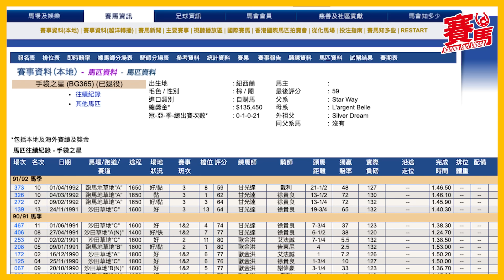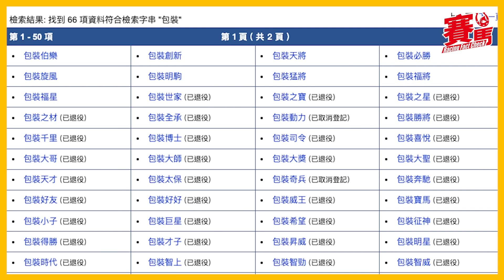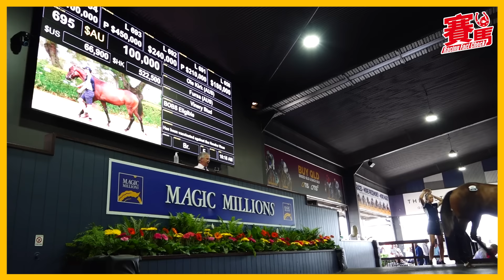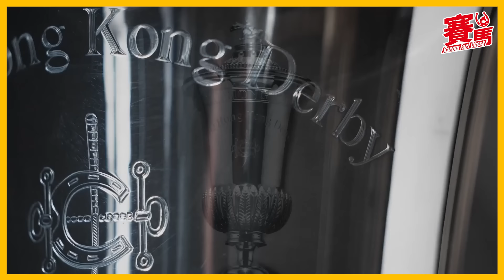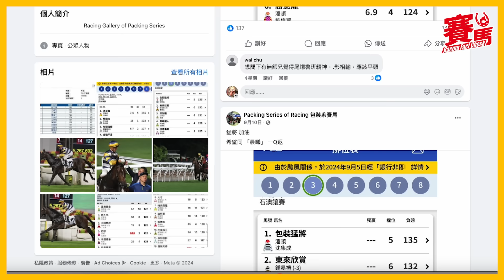競馬專訪「包裝」系養馬三十幾年 第二代李文斌由手袋之星講到包裝天將！理文家族騎師偏好潘頓、希威森 賣走美麗同享嘆走寶？最難忘包裝大師贏遮打盃 包裝猛將爭贏一哩大賽！CC中文字幕#賽馬FactCheck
競馬專訪「包裝」系第二代Edmond李文斌接手管理家族馬匹業務，講吓家族養馬嘅起源，由第一隻馬「 手袋之星 」開始講，對於屋企養馬嘅觀念，視為娛樂非投資，養馬最緊要大家「開心」。仲有講賣走「美麗同享」嘆走寶，今季有四匹潛力馬，進軍四歲馬大賽系列，當中首關經典一哩賽更是主要目標。